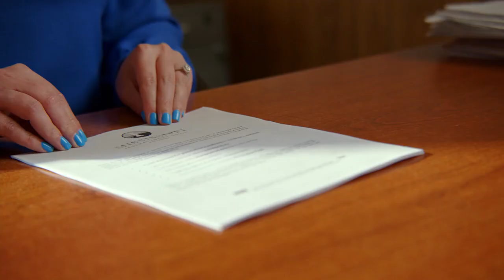Financial Fitness Friday Beyond Banking